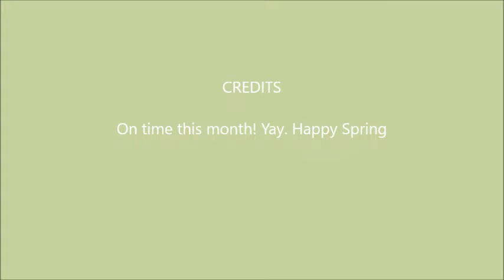Dick Drivers 34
dash cam footage of drivers being dicks. March 2019 Dick Drivers